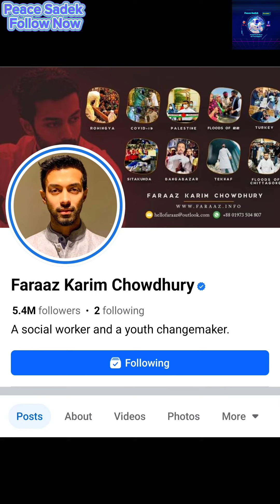Pa***lestine Embassy wants you Supp**ort and Prayer 😭🙏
Pa***lestine Embassy wants you Supp**ort  and Prayer 😭🙏 Let's  Pray For Them 🙏👈 Peace Sadek
Faraaz Karim Chowdhury  👈